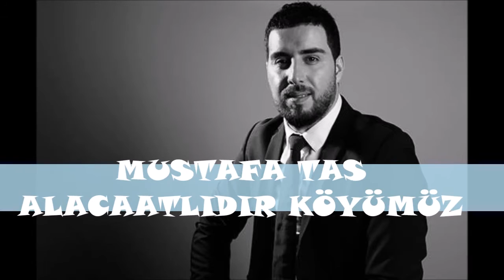Mustafa Taş - Alacaatlıdır Köyümüz